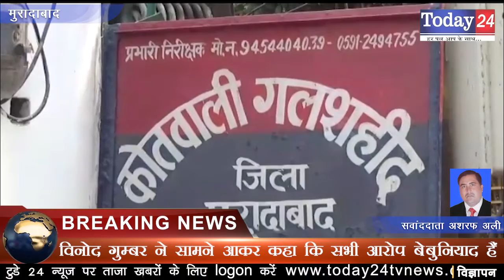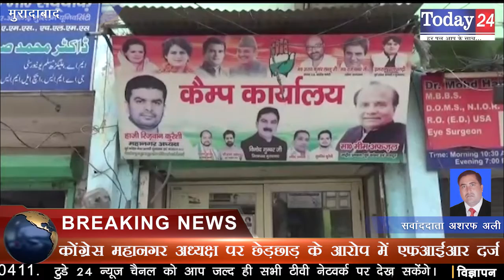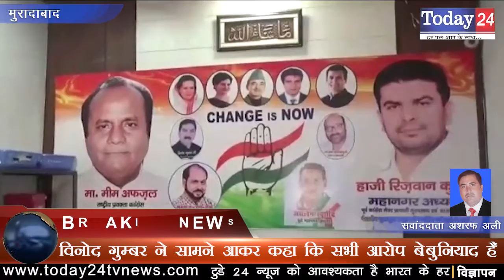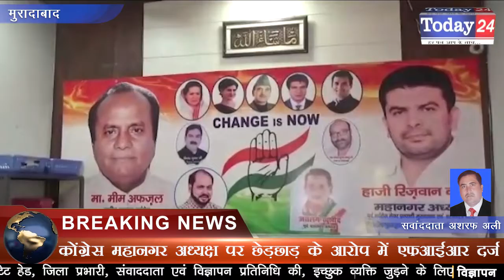कोंग्रेस महानगर अध्यक्ष पर छेड़छाड़ के आरोप में एफआईआर दर्ज | Today24